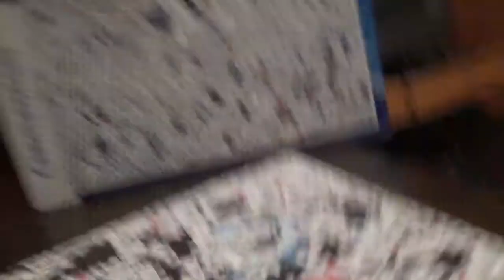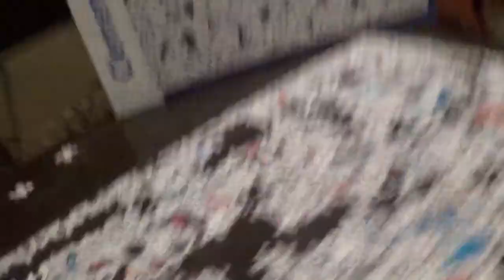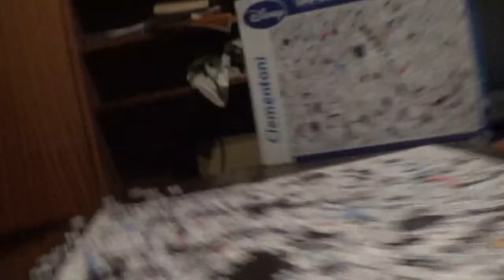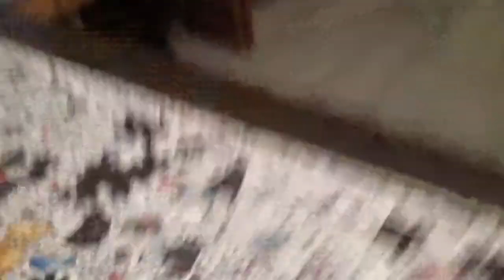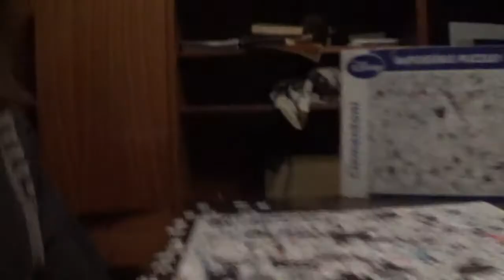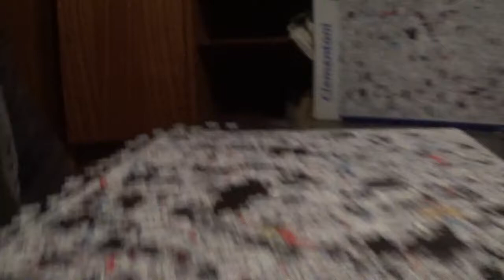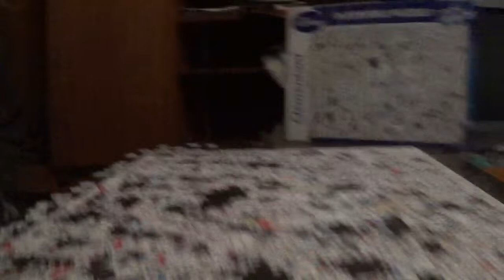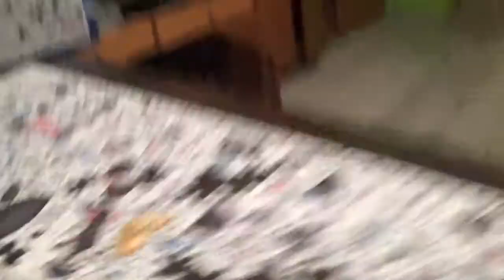IMPOSSIBLE PUZZLE KIRAKÁS #43